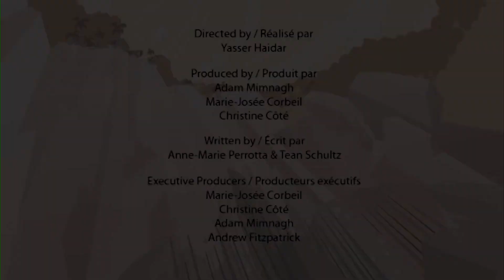Prehistoric Hunters | Amazing Dinosaur Hunting Stories | I'm A Dinosaur!!!